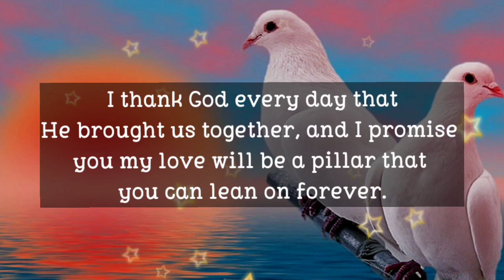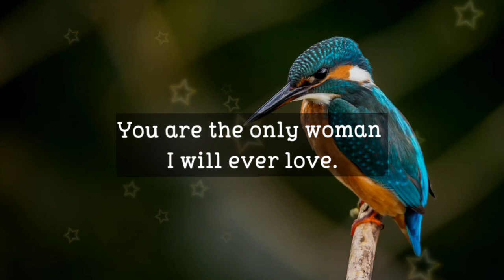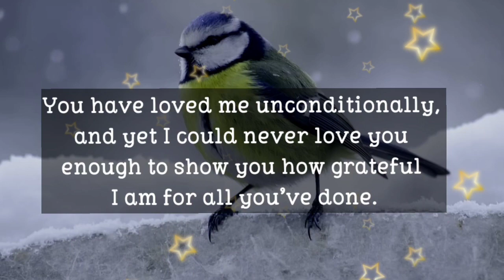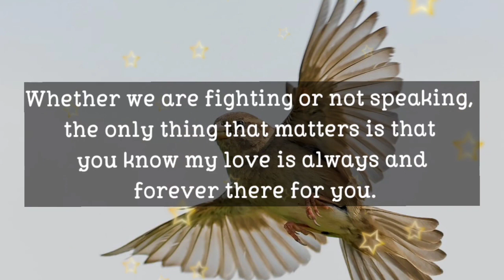Dm to Df ❤️ // I BADLY WANT TO KNOW ABOUT THE TRUTH OF YOU..🥰😇😍💌🫂🥰🎁💐🌹🪅👑💟😘❤️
1

my love
dm current energy
divine masculine
dm df
dm message to df today
dm tarot
dm reading
twin flame
twin flames
Karmic
happy twins 11:11
love
Love
love quotes
love poem
love poems
love lines
love feel
true love
poem
poems
love songs
love music
feelings of love
love feelings
Dm to df
dm df
dm
 df dm
aquarius
df
taurus
unique tarot
all i want
aquarius tarot
virgo
twin flame reading today
twin flame